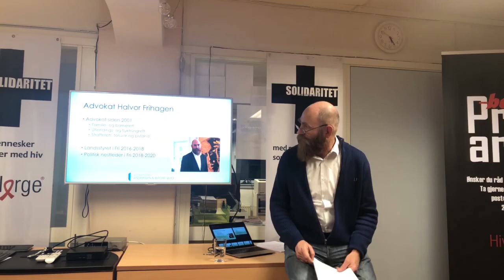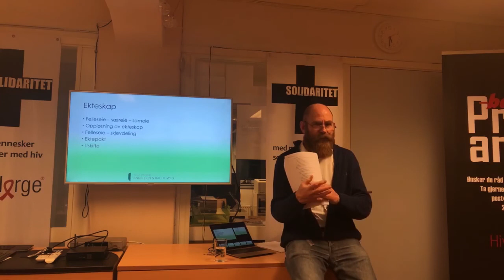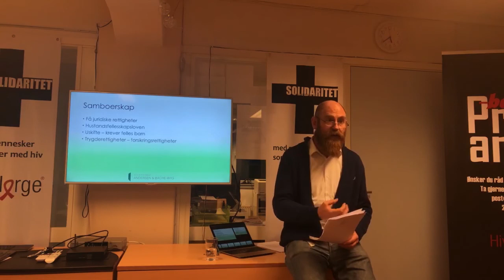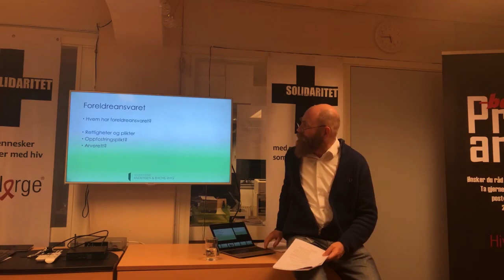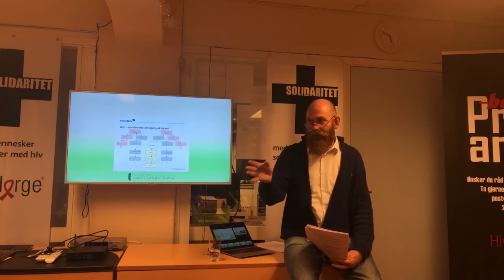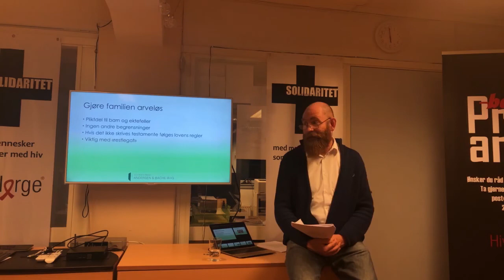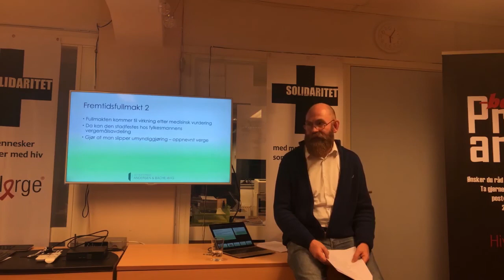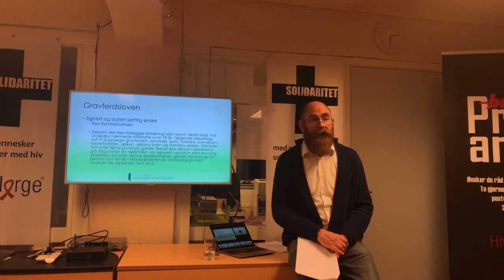Hvor skeiv er retten (5.12.2018)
HivNorges temakveld 5. desember 2018. Jurist Halvor Frihagen redegjør for familie- og arverett og andre rettsregler som påvirker livene våre, og gir gode tips om hvordan vi kan innrette oss for å sikre de vi er glad i. Foredraget fokuserer på de familiene som er utenfor normen – men inneholder mye nyttig for alle, inkludert for single heteroseksuelle.